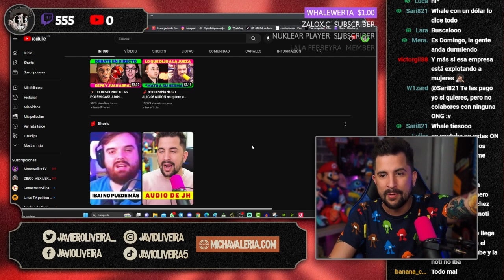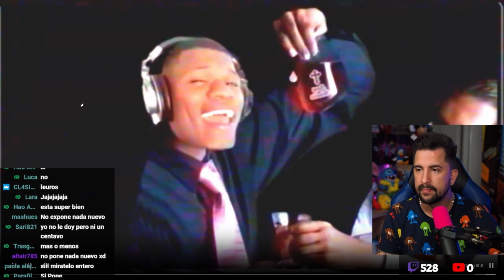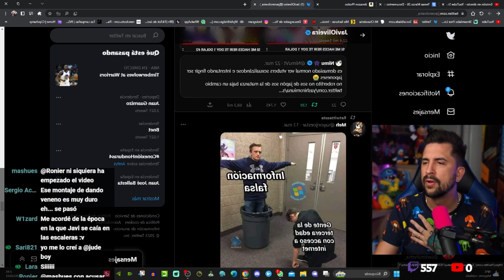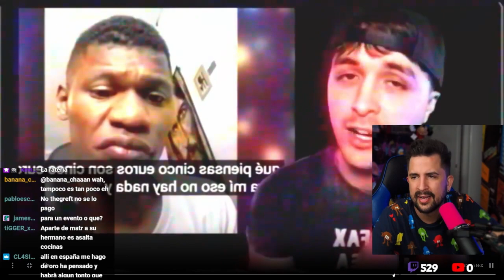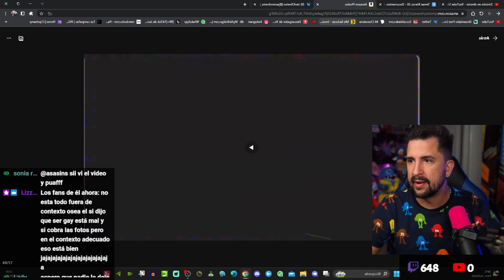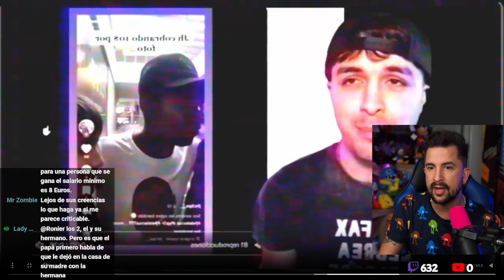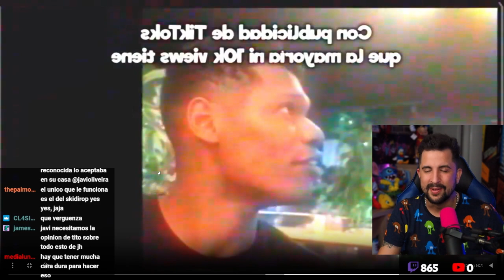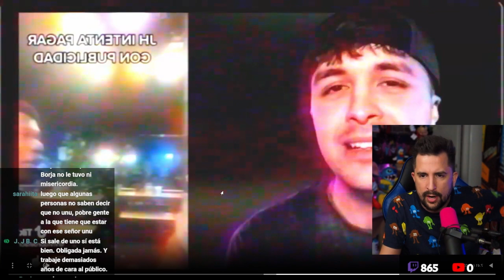DALAS desvela el MAYOR SECRETO de JH DE LA CRUZ